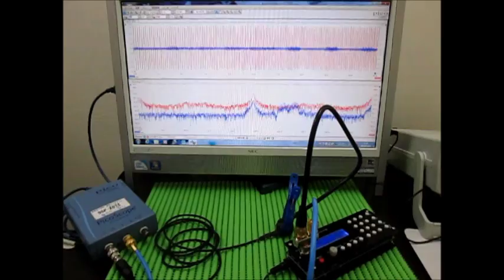超音波システムの開発技術